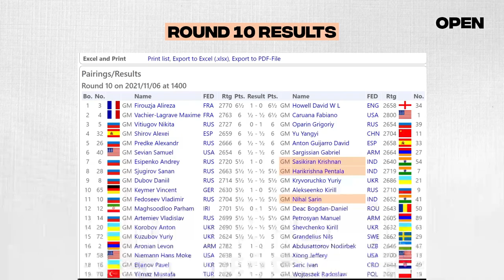Grand Swiss 2021 Day 10 Recap | 18-year-old boy 1 step away from becoming a Candidate!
Alireza Firouzja is just one step away from becoming a Candidate. He beat Howell in round 10 of the FIDE chess.com Grand Swiss 2021. Lei Tingjie won the women's section. Sasikiran had a fine position against Esipenko, but went on to lose the encounter. With this loss, the chances of Indian players making it to the Candidates comes to an end. IM Sagar Shah shows you the recap of all the games of Indian players from round 10 of the event.